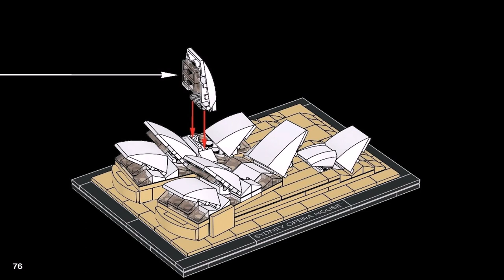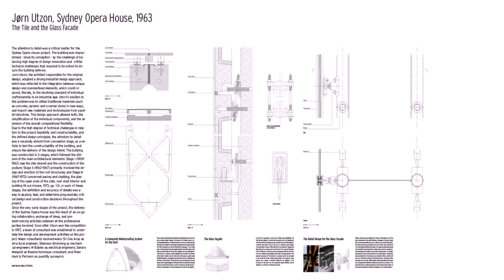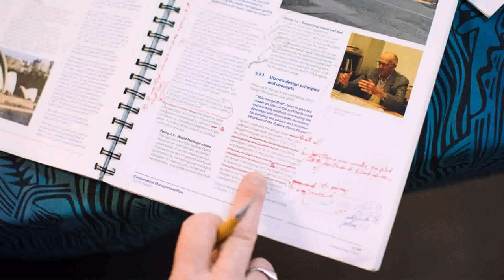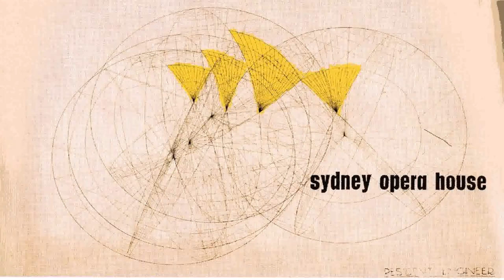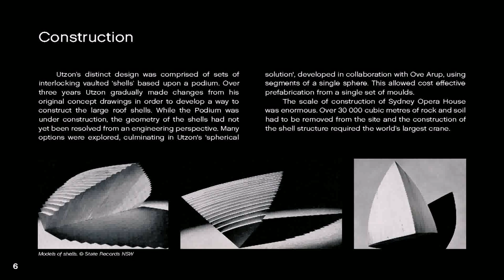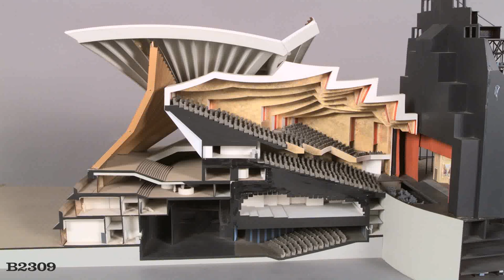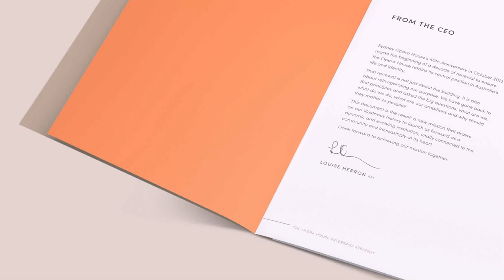Sydney Opera House Design Principles (see description)